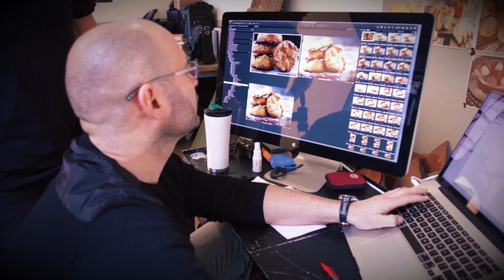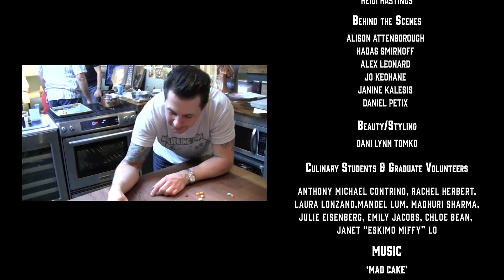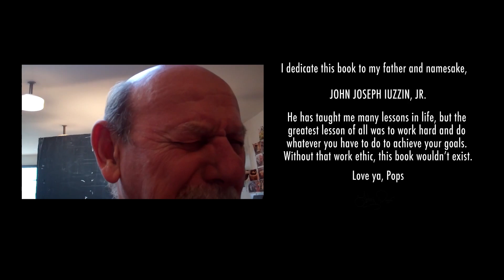Sugar Rush - The Ingredients It Takes to Plan, Test, Bake, And Photograph A Cookbook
This is the behind the scenes look into what it took to create Sugar Rush, Chef Johnny Iuzzini's second dessert cookbook. This video is a glimpse into his Sugar Fueled world and the team required to create such a book. Things aren't always as serious as you would imagine them to be. Published September 30 2014 by Clarkson Potter.

 We spent  2 years planning, testing, baking and photographing over 150 recipes for Sugar Rush. There is a tally of all the ingredients we went through during that process in the video